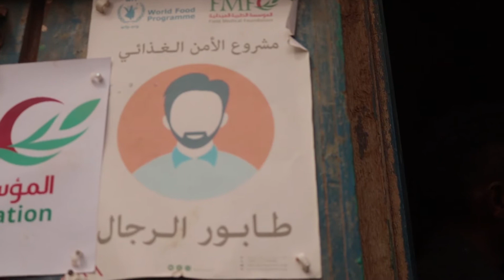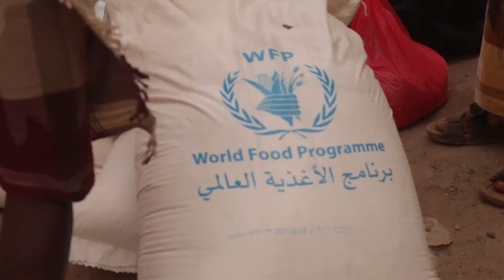١٥ مارس ٢٠٢٠